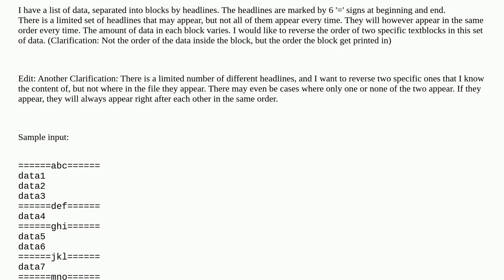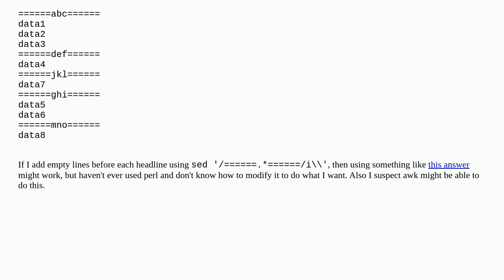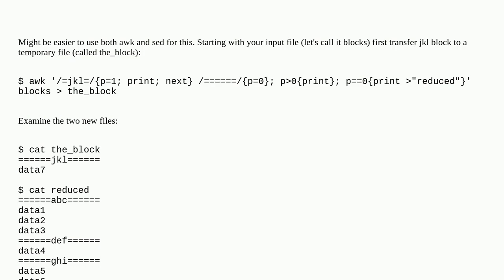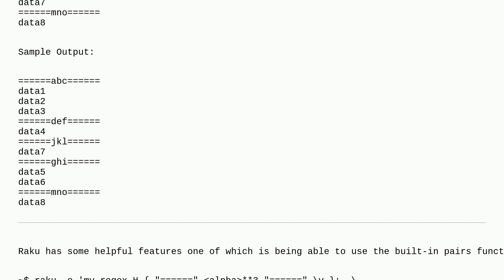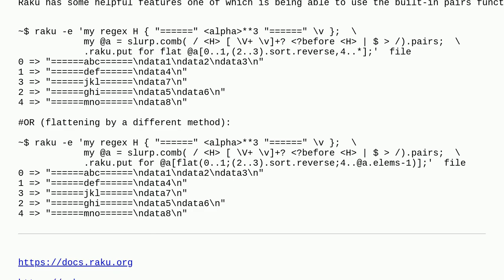Unix: Reverse sorting of 2 textblocks in larger set of textblocks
Reverse sorting of 2 textblocks in larger set of textblocks

A special thanks goes out to the awesome community

  text-processing sort